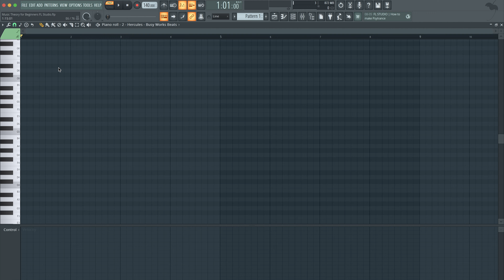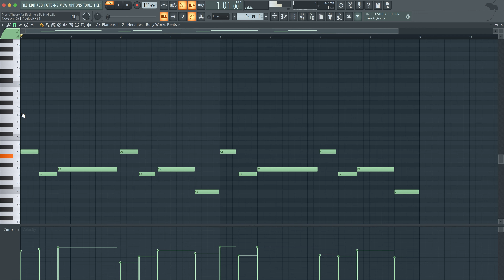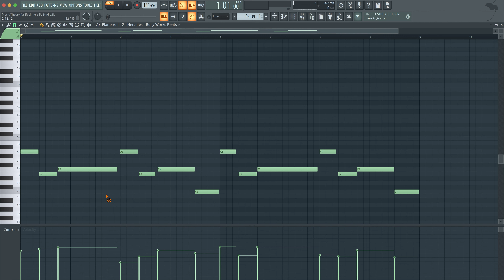How to Make Bass lines | Music Theory Bass Tutorial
60 Music Production Courses for FREE